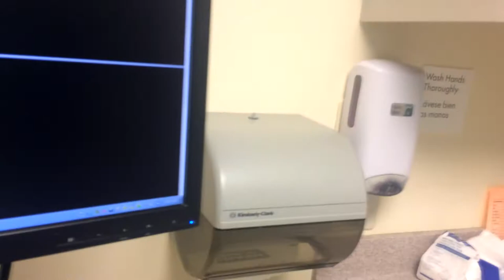SHORT CAST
Kevin gets his short arm cast put on, and goes out to a late breakfast with his mom! Valerie is feeling better today, and decides to color while watching TV! Kevin manages to get the garage cleared some, and some painting done, as well as some door trim placed!

                    Kevin: 49drummers
                    Megan: meganceciliacoyne